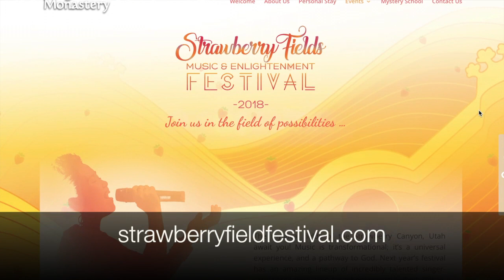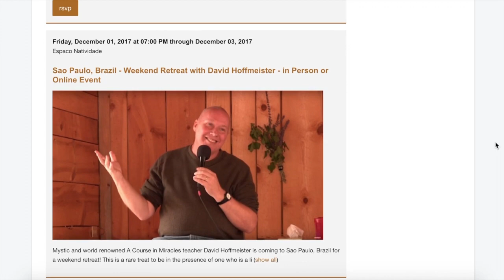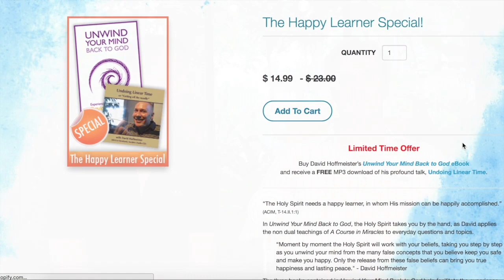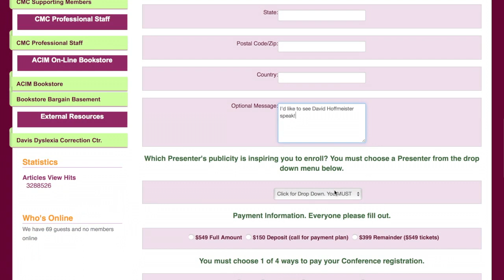Living Miracles What's New - October 2017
Practice and live the mystical teachings of Jesus assisted by online courses, online retreats, and an online Tribe of Christ community Thanks for tuning in with us for our monthly Living Miracles What's New! What a joy to have Kirsten Buxton and Ricki Comeaux on the show with us talking about the exciting "Strawberry Fields Music & Enlightenment Festival" for 2018!